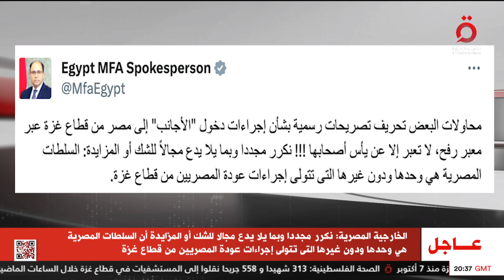الحرب على غزة.. تقديرات باستمرار التدخل البري شهرا ومصر تجدد رفضها للتهجير القسري | تغطية خاصة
8/12/2023